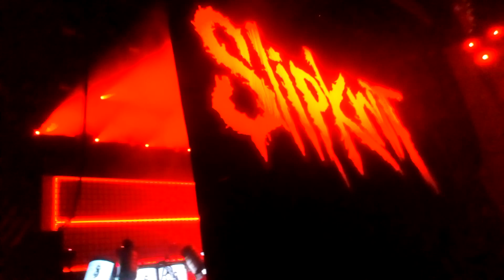Slipknot (intro) People=Shit VOLT fesztivál 2019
VOLT fesztivál 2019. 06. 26.